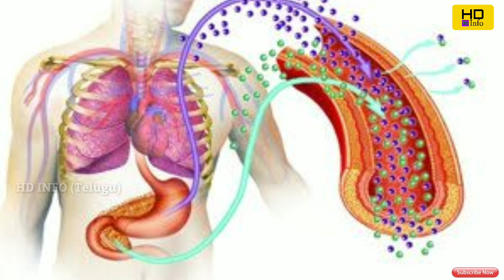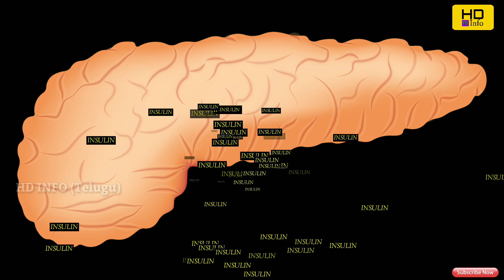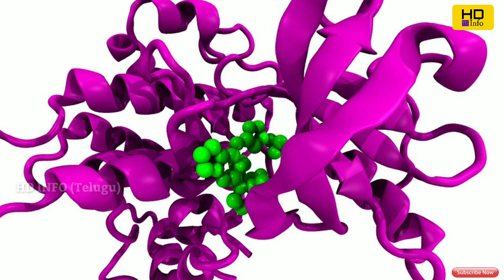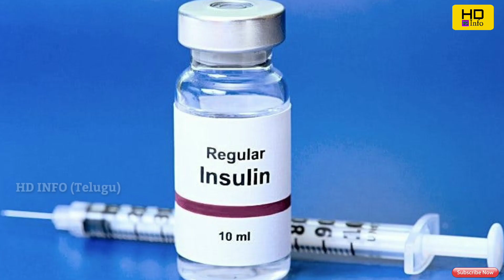Uses of insulin injection in Telugu | Why insulin is required in Diabetes mellitus patients _ telugu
Insulin Injection In Telugu | Insulin Injection Side Effects In Telugu | Insulin In Telugu | HD info

Welcome to HD info Telugu channel. In this video I am going to teach about insulin injection . insulin importance in our body. why diabetic patient should take insulin
what happens if insulin is not produced in our body